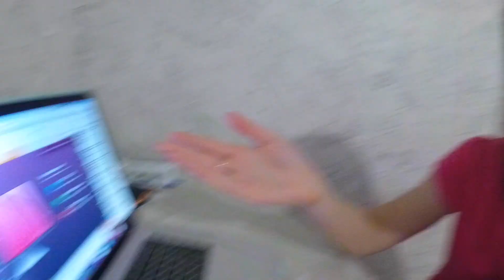VLOG: ЧЕМ У НАС ТАК ВОНЯЕТ???! 14.01.19/ Irisha Day